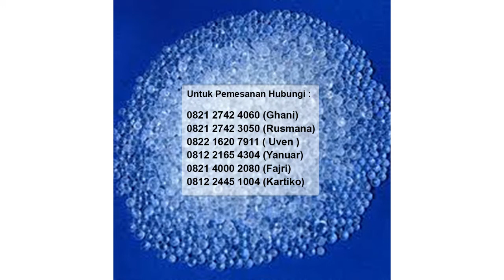Ady Water Silica Gel | Bandung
Untuk informasi dan pemesanan hubungi:
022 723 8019 ( call- fax)

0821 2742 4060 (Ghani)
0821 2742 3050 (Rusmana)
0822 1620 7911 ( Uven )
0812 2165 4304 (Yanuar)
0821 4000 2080 (Fajri Nur Adrianto)
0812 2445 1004 (Kartiko Chahyo Laksono)
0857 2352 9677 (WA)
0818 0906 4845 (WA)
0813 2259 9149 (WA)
7C232720 (BBM)

Kantor Pusat Bandung:
Kantor Cabang Jakarta:
Kantor Cabang Bekasi:
Jalan Bintara Jayaraya No. 3 Bekasi Barat
Kantor Cabang Surabaya:
Jalan S. Parman IVA No.8 Waru Sidoarjo (Depan Pendopo Lama Waru Sidoarjo) Daerah Belakang R.S Mitra Keluarga Waru Sidoarjo

Anda bisa mendatangi cabang kami di alamat berikut:
Bandung: goo.gl/maps/1pxxAb9hJYB2
Jakarta: goo.gl/maps/8oFcqgjW4mw